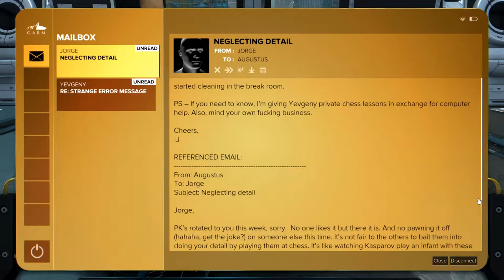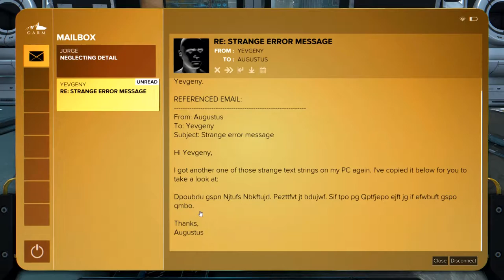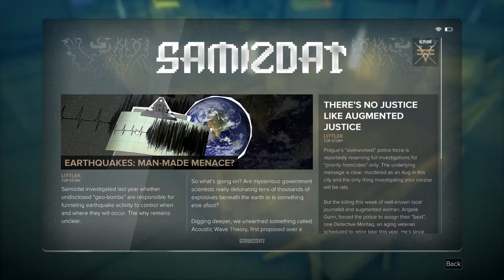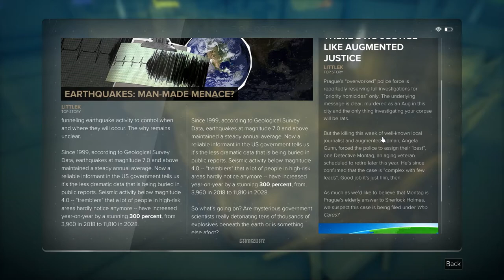Deus Ex: Mankind Divided (Ep. 49 – GARM Pt. 1)